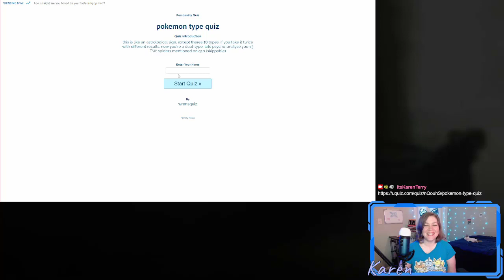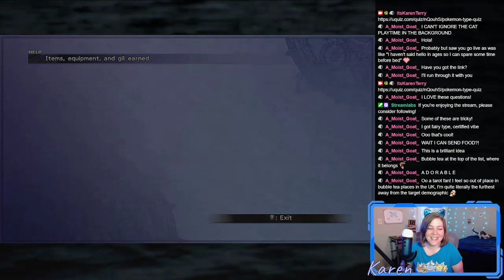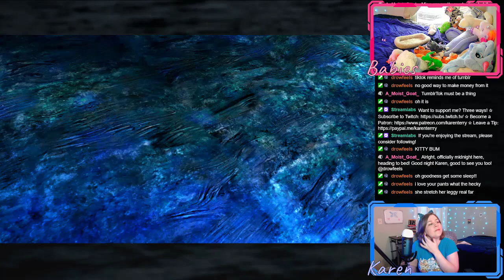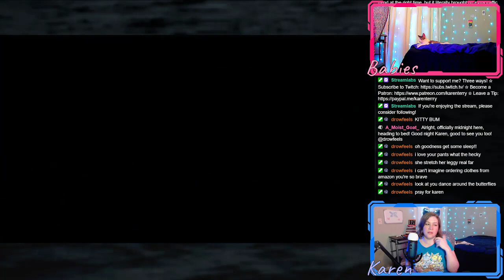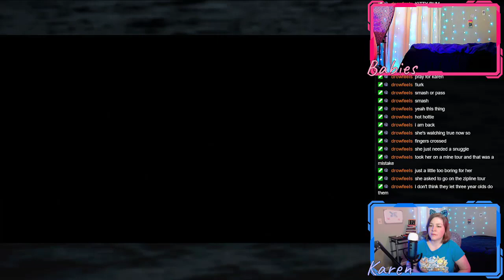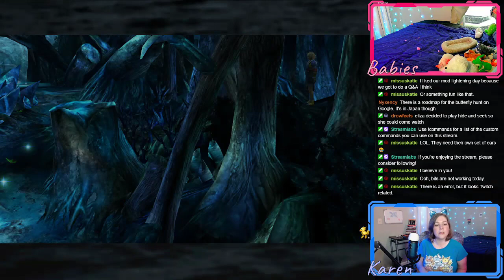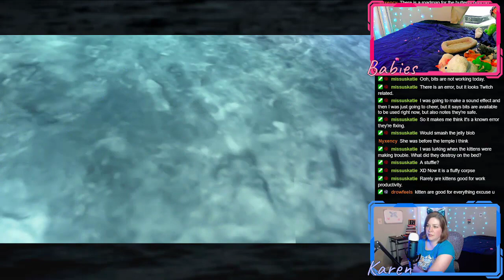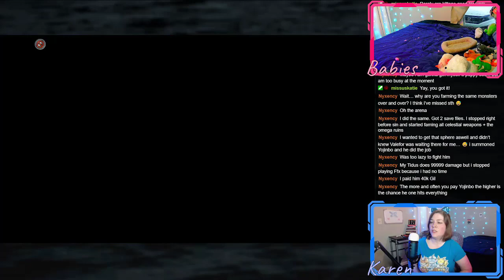Final Fantasy X - Part 23 | Artistic License